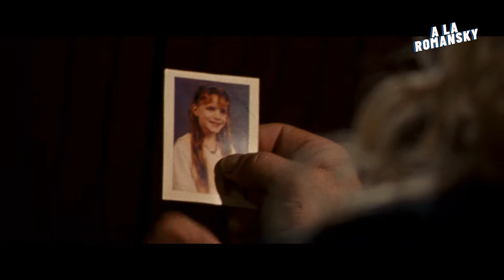EL LUCHADOR - 2008 I La Negación del HÉROE Decadente.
Un veterano luchador confronta su realidad, al ver la decadencia de un pasado exitoso que se desmorona, con un vacío del tiempo que no perdona.